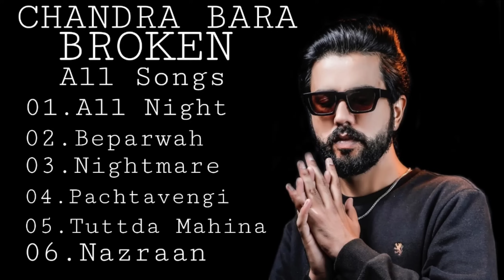Chandra Brar [All album] Punjabi all remix jackpot songs Broken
Chandra Brar All sad songs
Chandra Brar feeling songs
Chandra Brar Mix Singh